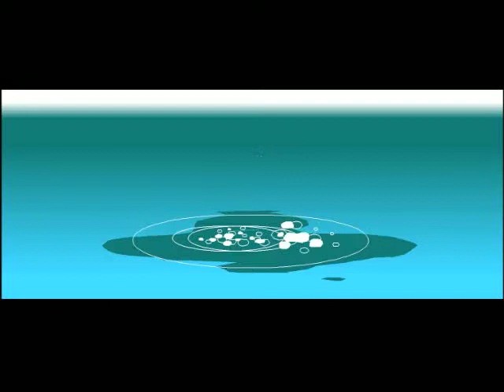MangaMan's Let's Play Mata Nui (Part 2: Fun with Astronomy)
See 30 different ways to use a simple telescope.